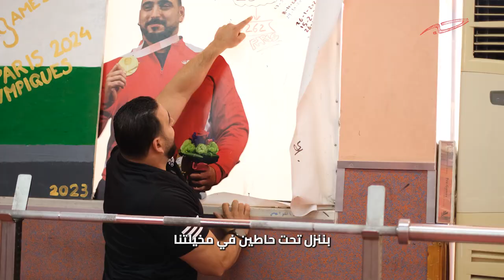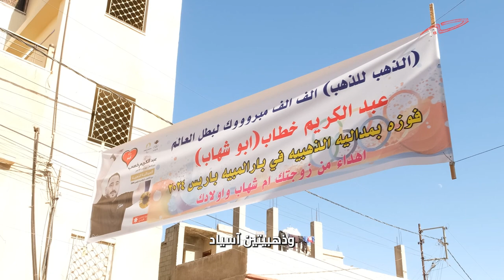عبد الكريم خطّاب: الطريق إلى الذهب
بعد فشله في رفع الأوزان في أولمبياد ريو دي جانيرو عام 2016، أحسّ بالألم والفشل، قبل أن يعود إلى طوكيو 2020 وإلى باريس 2024 ويجلب للأردن ميداليتين ذهبيتين، رافعًا وزنًا يبلغ ثلاثة أضعاف وزنه.
فما قصة لاعب رفع الأثقال عبد الكريم خطاب؟ وكيف تمكّن من تحطيم الأرقام القياسية العالمية مرة تلو الأخرى؟